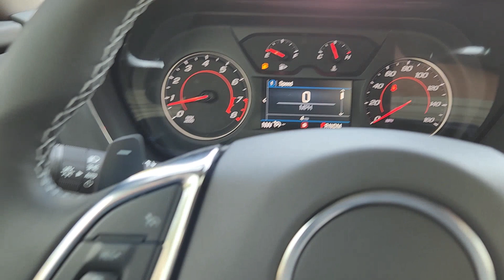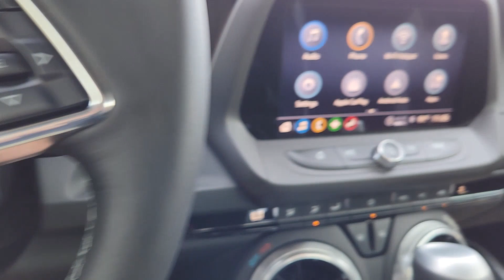2023 Chevrolet Camaro Ennis, Palmer, Garrett, Ensign, Rice C230283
EXT_COLOR] New 2023 Chevrolet Camaro 1LT available in 401 South I-45, Ennis, Texas at Pegasus Chevrolet. Servicing the Ennis, Palmer, Garrett, Ensign, Rice, TX area.

Pegasus Chevrolet
401 S I-45

Chevrolet Camaro Sharkskin Metallic 1LT 3.6L V6 DI 10-Speed Automatic RWD 18/29 City/Highway MPGbrbrRecent Arrival! 18/29 City/Highway MPGbrbrbrAt Pegasus Chevrolet our entire team works together to provide you with the ultimate Chevrolet shopping experience. We are here to exceed your expectations deliver the best service possible and make car shopping fun again. Price includes: $750 - Chevrolet Consumer Cash Program. Exp. 09/05/2023